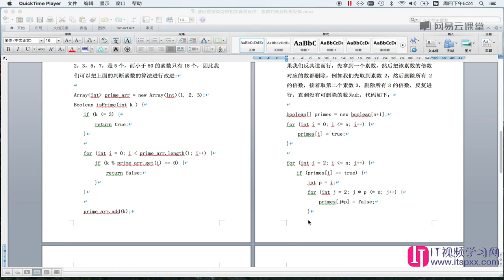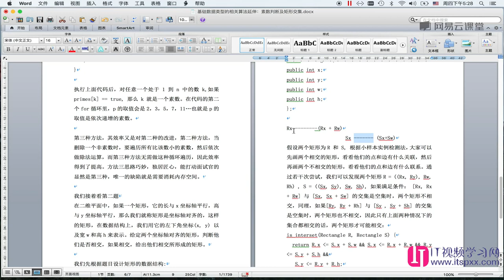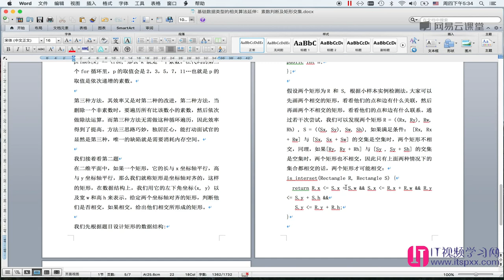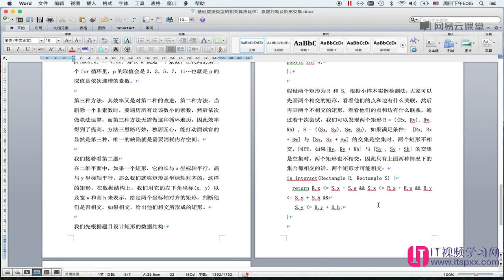算法数据结构,如何面试进入google-9.素数判断及矩形交集